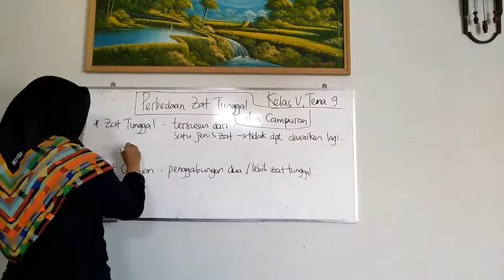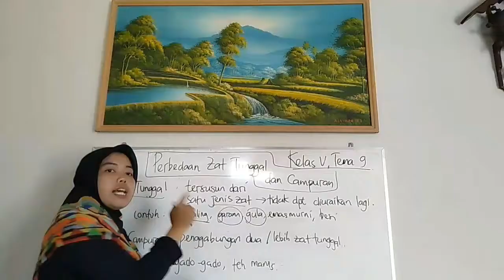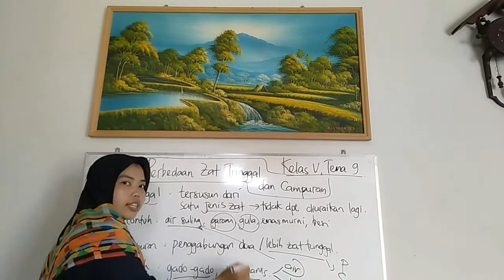IPA Kelas 5, Tema 9 Part2 (Perbedaan Zat Tunggal dan Campuran)